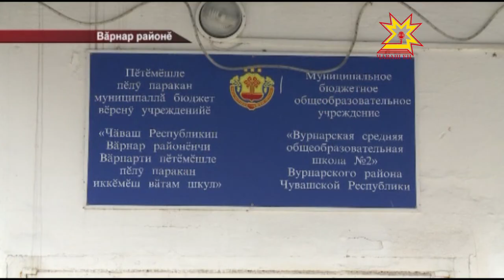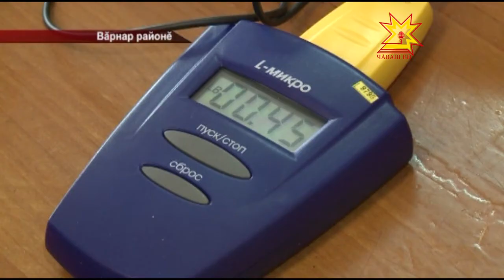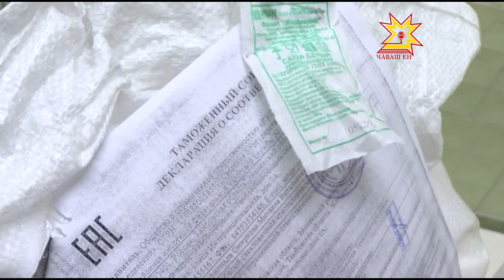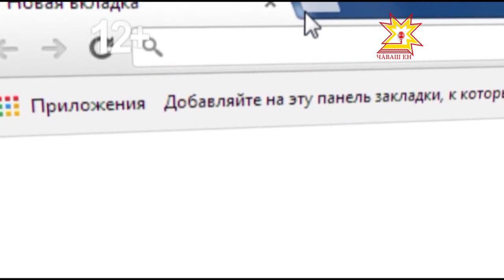"Эрне" Информаци Кăларăмĕ. Выпуск 21.10.2016